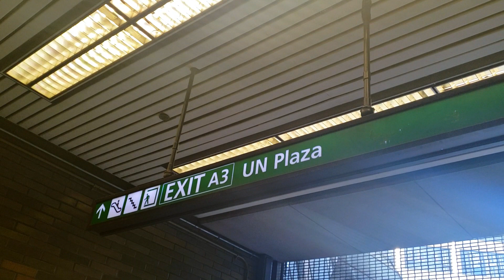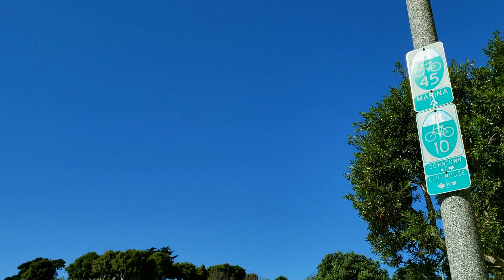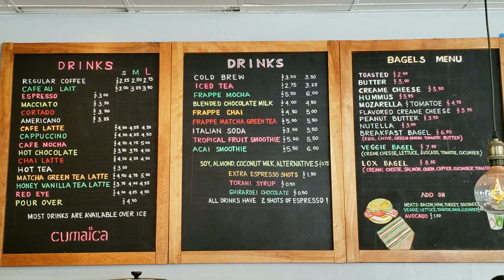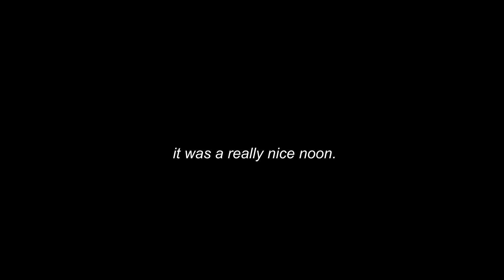casual autumn in SF, CA (cumaica coffee) (vloggy USA 4)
going out for a coffee during some free time around noon in San Francisco, California.
Free time is really nice, and when I am in the city, I like to take long walks. In San Francisco it's actually more of a hike, though.
Let's have some coffee with beanmilk today.
Is that a double-bean beverage?! Yes, roasted and unroasted. Don't consider the details, it's nutritious and delicious for body, brain, and happiness/quality of life.